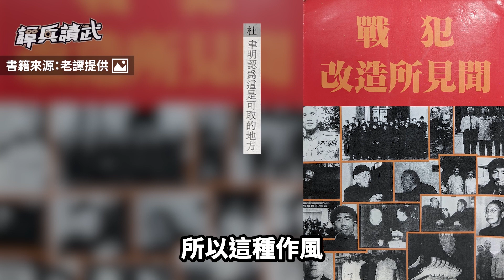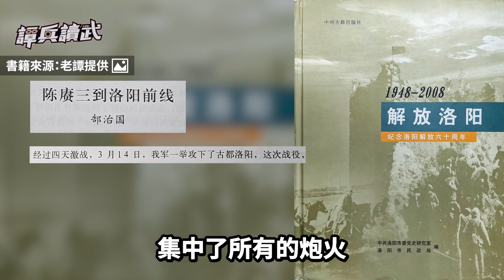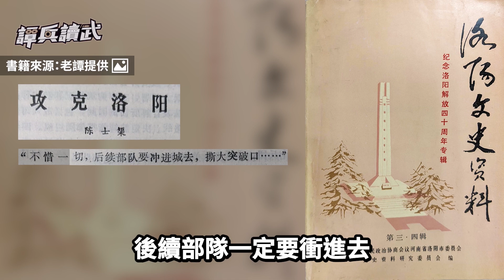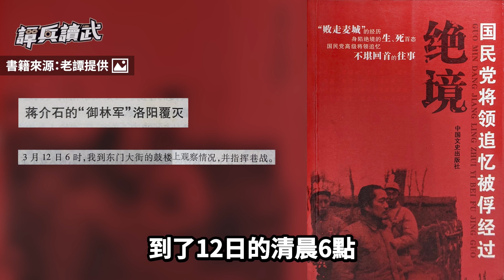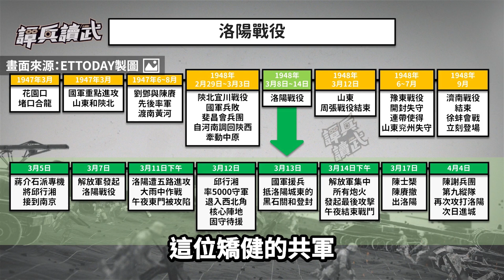攻城時「黑雲像怪物一樣壓下來」 青年軍206師的「洛陽七日」盡是血雨火｜譚兵讀武EP155精華